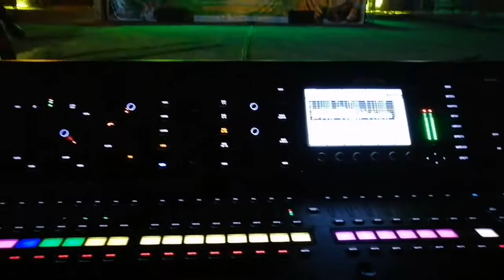مهرجان أركان بتمنار إحاحان chorouk tv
مهرجان أركان بتمنار إحاحان إقليم الصويرة